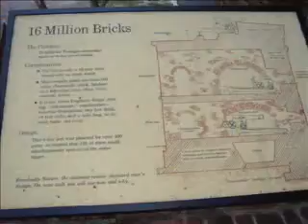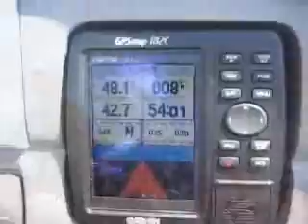Dry Tortugas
Three day trip from Naples to Key West and the Dry Tortugas.